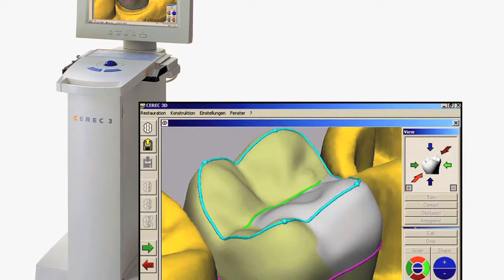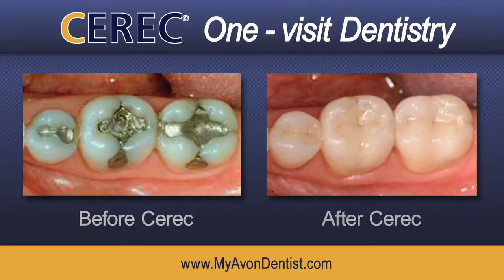Dentist Avon Lake OH | for an appointment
Cosmetic Family Dental offers the following services: Implants, Veneers, Invisible Braces, Sedation Dentistry, Children's Dentistry, Same Day Emergency Services, Basic Restorative Services.

We provide service to patients in Avon Lake, Avon, Sheffield Village, North Ridgeville, Westlake, and Sheffield.

Dr. Voiers is a nationally recognized leader in advanced teeth technology and restorative dental procedures. He was selected the Clinician of the Year by the World Congress of Minimally-Invasive Dentistry and recognized among America's Top Dentists for 2008. As an accomplished educator to thousands of dentists across North America, Dr. Voiers has presented over 100 lectures and authored over 21 dental publications on teeth including co-author of the book "A Dentist's Guide to CEREC".